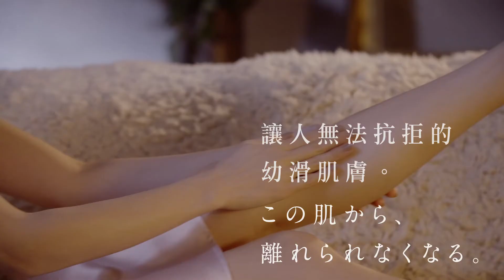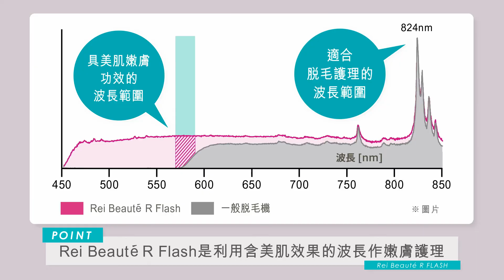速效滾輪彩光嫩膚脫毛器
全新速效滾輪彩光嫩膚脫毛器的智能滾輪最快以0.2秒高速連續進行照射*，方便短時間內護理手臂及腿部大範圍肌膚。如果需要護理個別身體部位也可以長按按鈕鍵達至10次連續照射功能。全身護理只需5分鐘就搞掂喇！
*以滾輪模式強度1